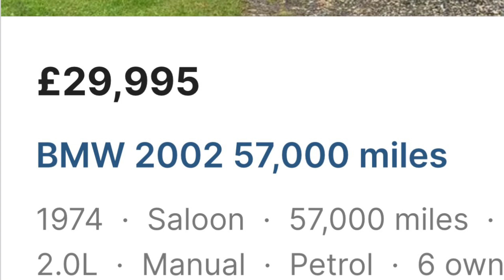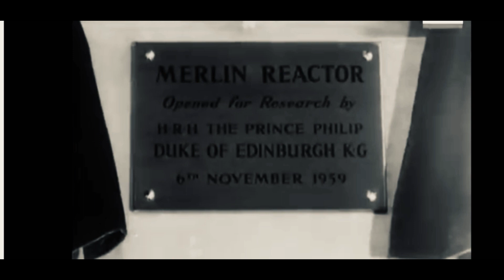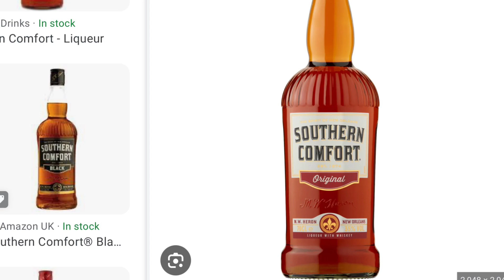Dave’s Podcast Episode 10 Police tragedy BMW surveyor strikes and Getting busy Living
More stories of Ministry of defence 1983